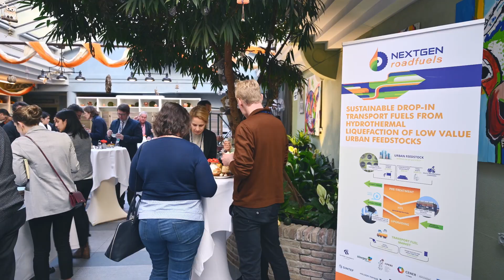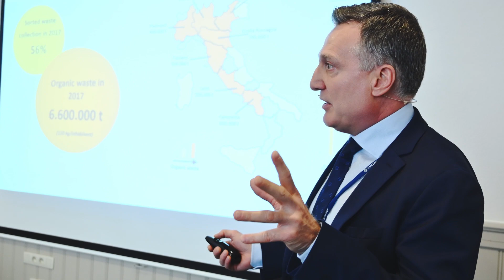Workshop ‘Potential of Hydrothermal Liquefaction (HTL) routes for biofuel production’ – Nov 19, 2019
This video is about the Expert workshop on ‘Potential of Hydrothermal Liquefaction (HTL) routes for biofuel production’, held in Brussels (B). It was co-organized by five European H2020 projects and a Norwegian FME research center. The workshop attracted great interest: almost 100 participants attended from industry, SMEs, EC, research organizations, universities, and other entities from all across the world. These Projects have received funding from the European Union’s Horizon 2020 research and innovation programme under grant agreements No 764734 (HyFlexFuel), No 818120 (WASTE2ROAD), No 818413 (NextGenRoadFuels), No 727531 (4REFINERY), No 764675 (Heat to Fuel).